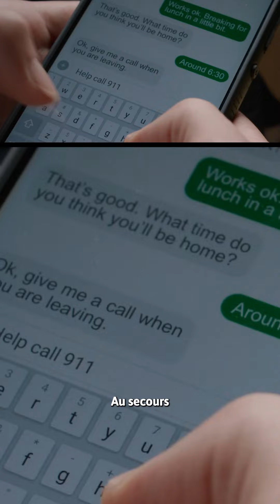La scène de la Saucisse | Le Challenge | Extrait VF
Elle voulait toucher sa saucisse... Chaque réplique est hilarante 🤣
Titre du Film : Le Challenge